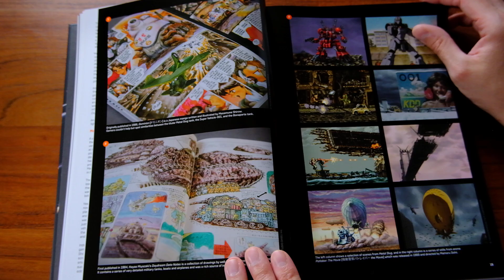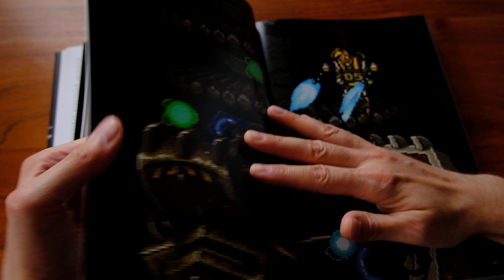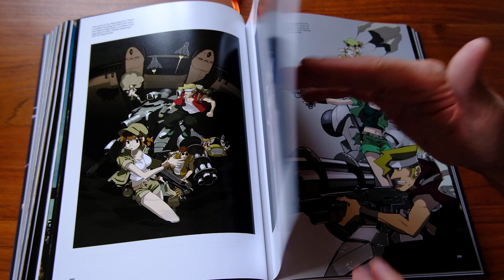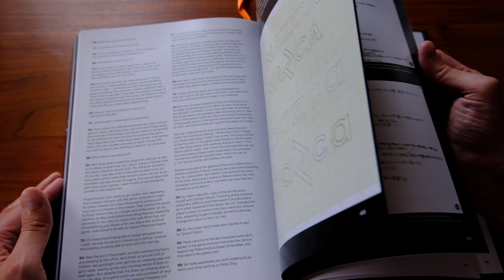METAL SLUG: THE ULTIMATE HISTORY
"Metal Slug: The Ultimate History is the first officially-licensed book to document the lineage of one of gaming’s most beloved franchises."